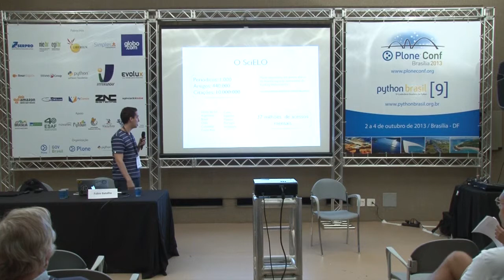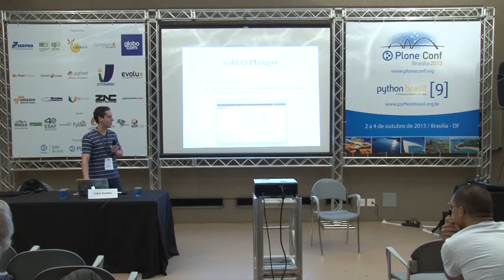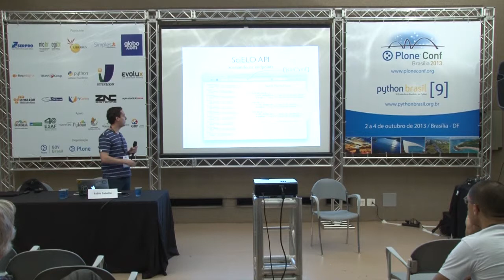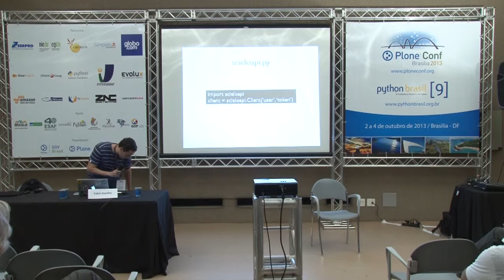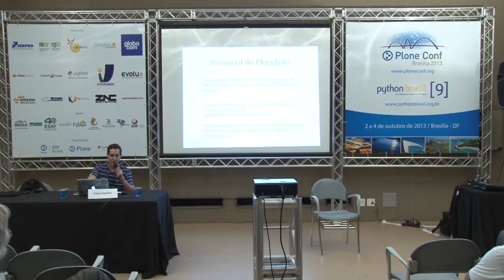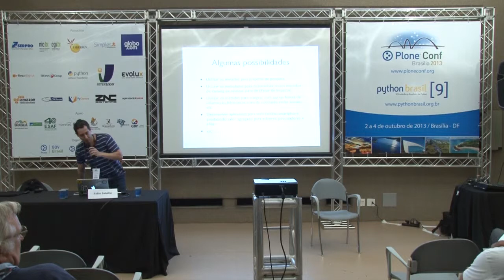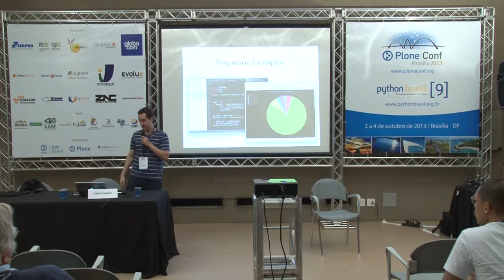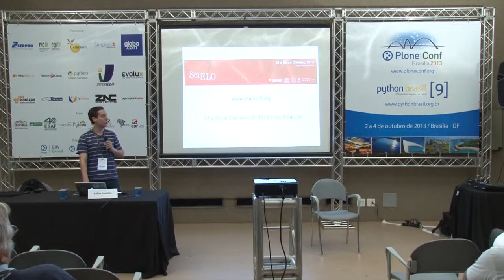Como o SciELO está se preparando para disponibilizar seus metadados para pesquisadores e curiosos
Talk by Fabio Batalha Cunha dos Santos at Plone Conference 2013 and PythonBrasil[9] - Brasília / Brasil